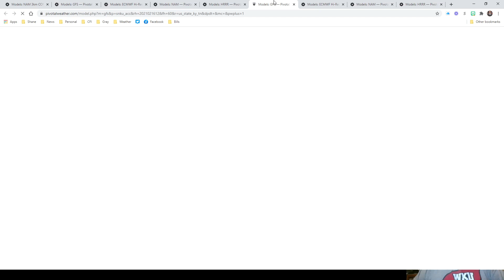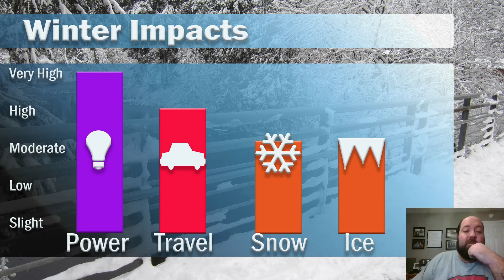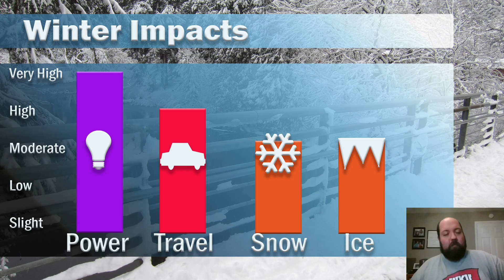Kentucky Weather Vlog- Winter Storm #3 Heading Our Way 2/16/2021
Meteorologist Shane Smith has the forecast for the third winter storm we've had to deal with in a week in the State of Kentucky.  Find out how much ice and snow you could see from this next winter system.